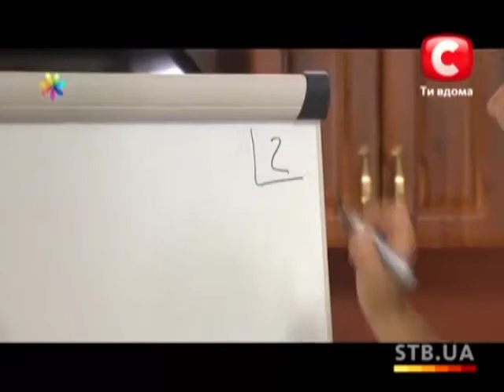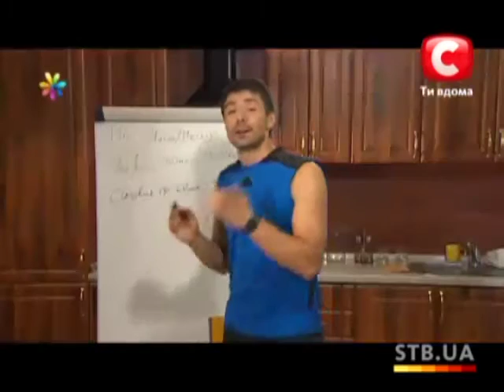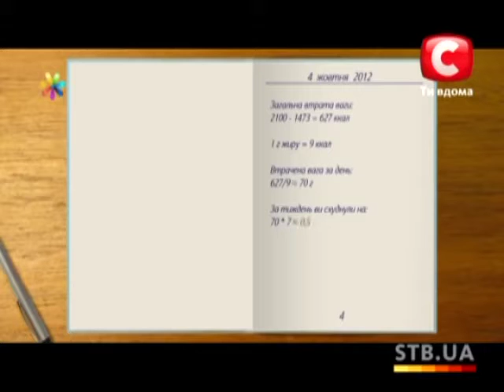Дневник похудения с Игорем Обуховским - Все буде добре - Выпуск 52 - 27.09.2012 - Все будет хорошо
В этом выпуске Игорь Обуховский расскажет, как правильно вести дневник похудения и покажет комплекс упражнений с домашними тренажерами.